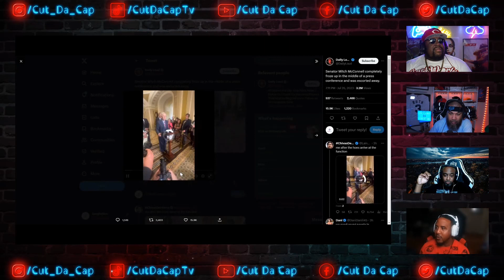PROOF ALIENS ARE ON EARTH || CUT DA CAP || E102